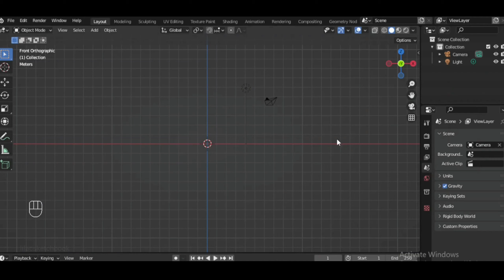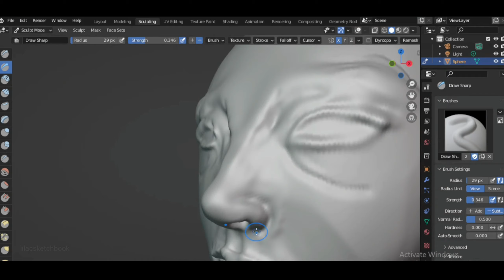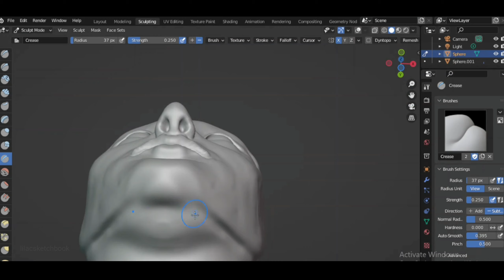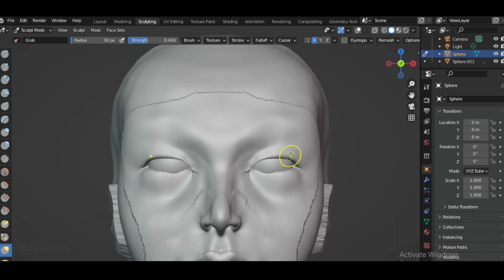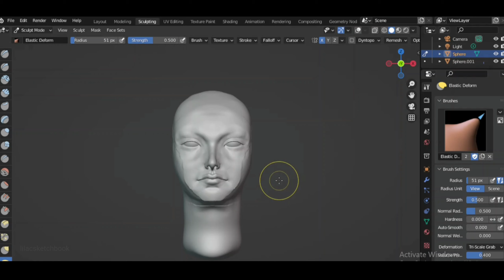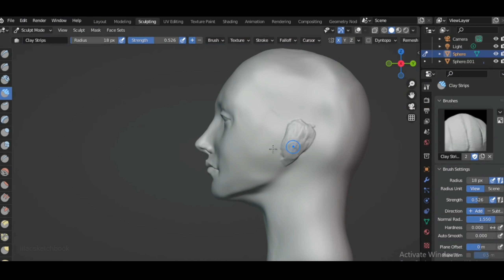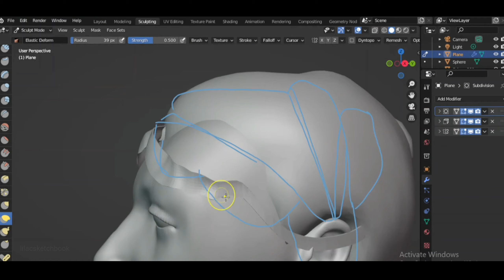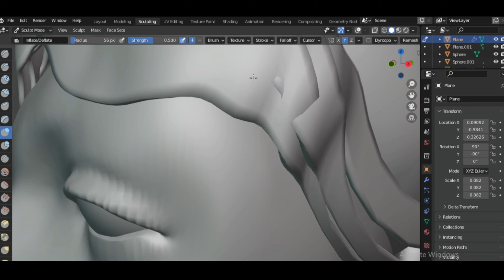3D Head sculpting Tutorial in Blender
3D sculpting tutorial start to finish workflow

sculpting a female human face in blender : sculpting eyes,nose,mouth,ears and hair
a walk through how to sculpt a 3d head in blender for beginners